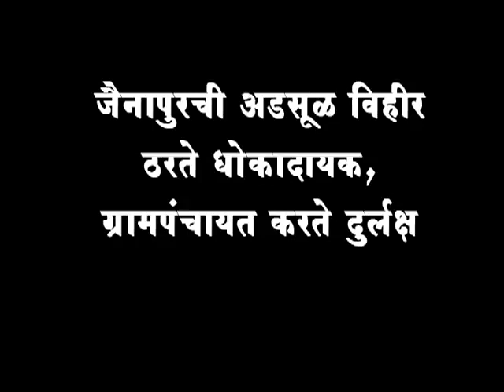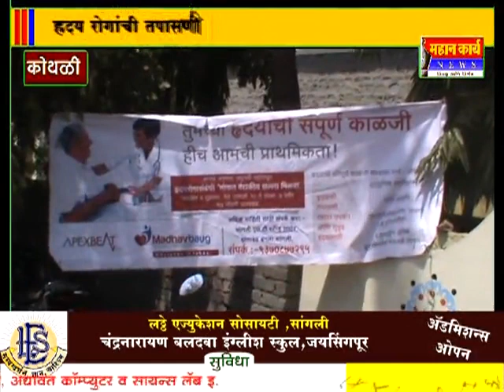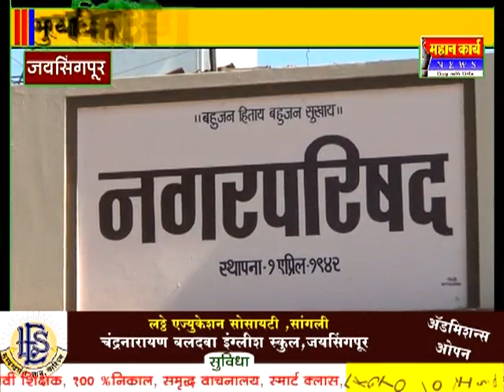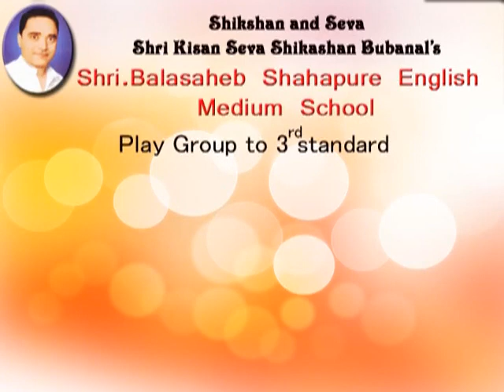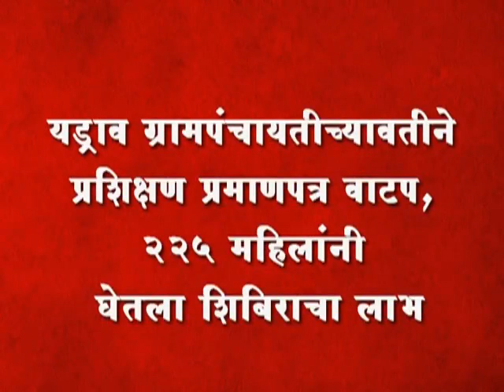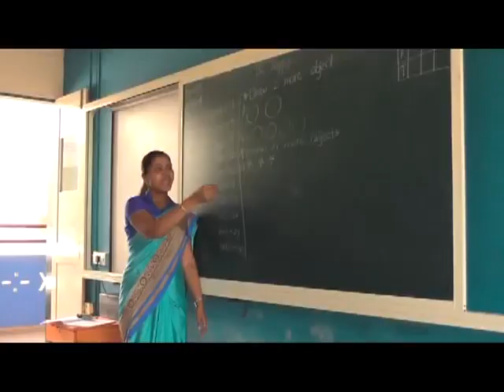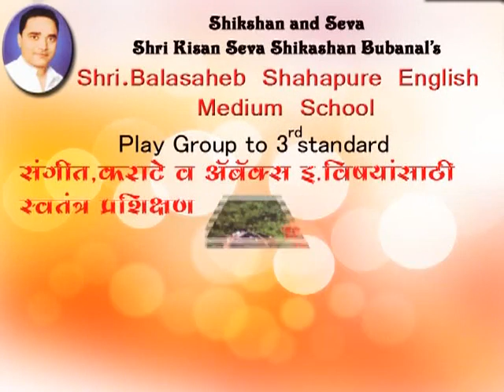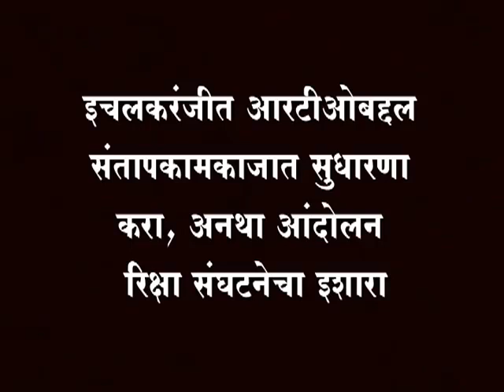MAHANKARYA NEWS 02 May 2017 Part 02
MAHANKARYA NEWS